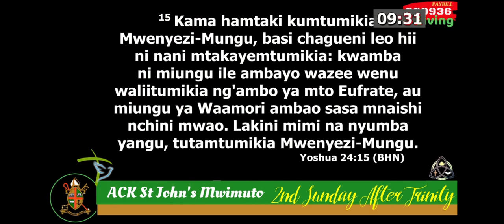Kiswahili Service Preaching | June 21, 2020